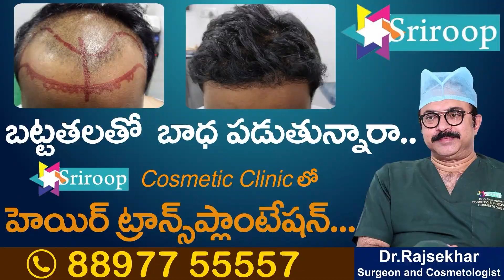Janasena Kiran Royal Reaction On Pawan Kalyan Pedana Public Meeting | SumanTV Exclusive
Janasena Kiran Royal Reaction On Pawan Kalyan Pedana Public Meeting | Suman TV Exclusive